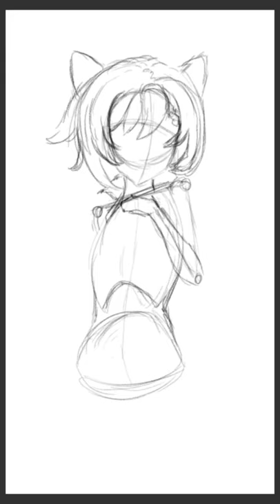LETS DRAW! | Genshin Impact | Keqing | SKETCH | HOW TO SKETCH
A timelapse short of a quick sketch I made of Keqing from Genshin Impact. I'm currently trying to learn how to make anime art and am also addicted to Genshin these days so thought why not use one of the characters from the game as my reference. This is currently only the sketch and I'm planning on making another shorts video of me coloring and finishing up as well.

Lemme know what you guys think and do give me advice down in the comments below would really appreciate that.